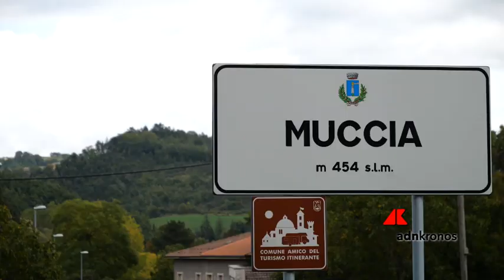Dopo 3 anni, le campane del Comune di Muccia sono tornate a suonare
Dopo oltre 1000 giorni dal tragico terremoto del 2016 le campane del Comune di Muccia (Macerata) sono tornate a suonare.
Si è svolta il 25 ottobre l’inaugurazione della nuova Chiesa di San Biagio, donata dal Consorzio Nazionale Servizi al Comune.
Una giornata di festa che ha coinvolto tutta la comunità di Muccia, un taglio del nastro particolarmente sentito dalla popolazione, un momento forte, di serenità, di speranza, per una comunità che ha tanto sofferto e che vede finalmente un luogo di aggregazione.